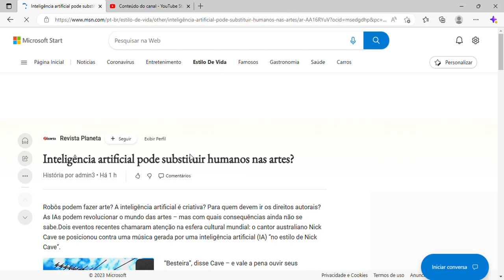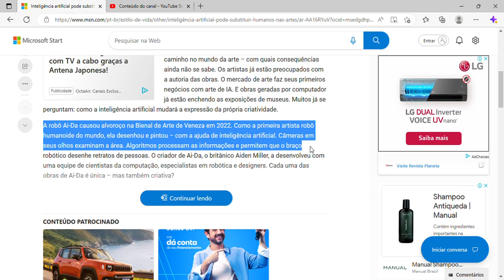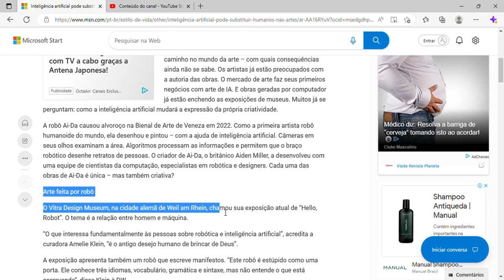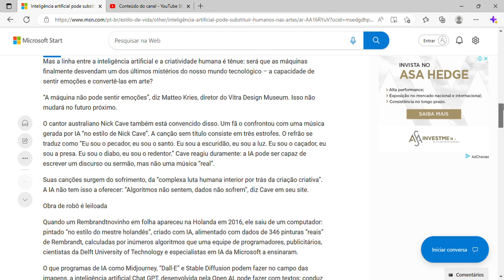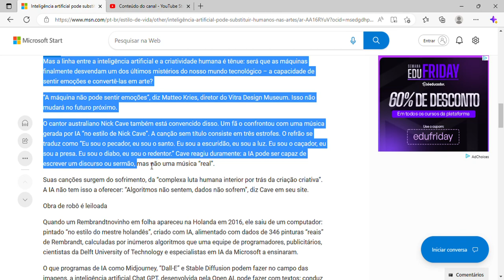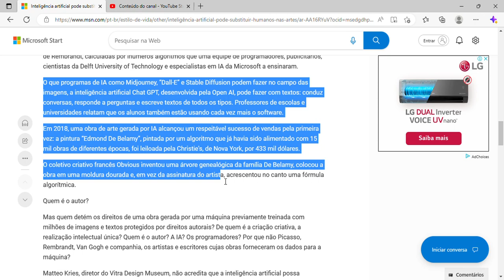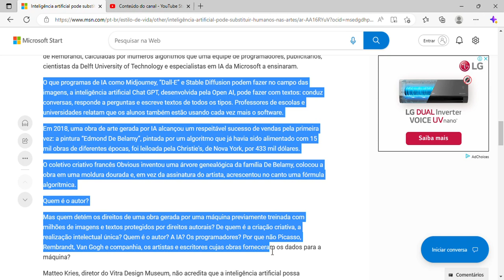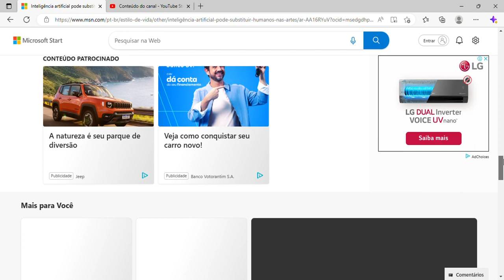Inteligência artificial pode substituir humanos nas artes?